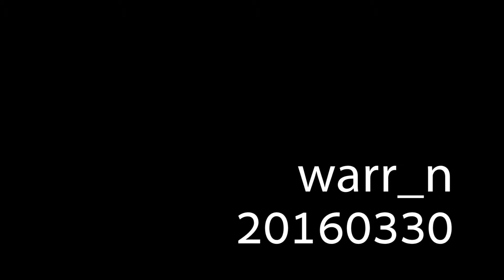20160330 - Test Vlog 1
getting a feel for what it's like to vlog... here's  an afternoon in Lloydminster with me